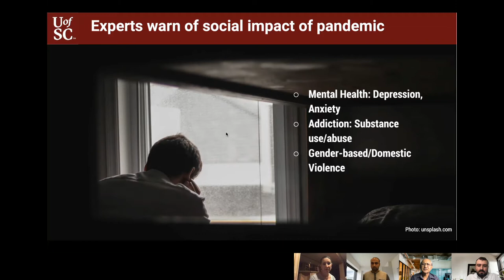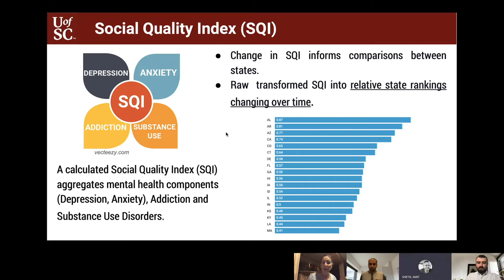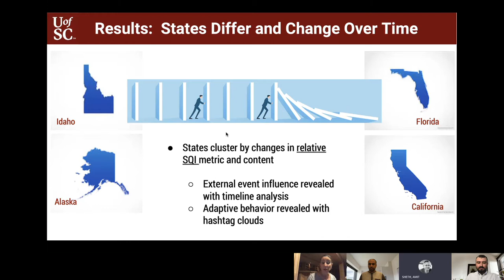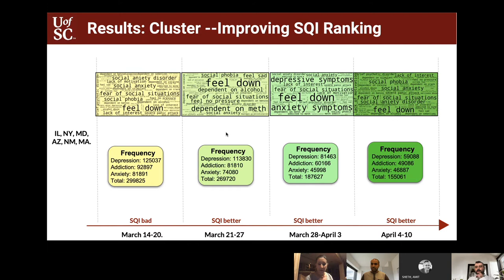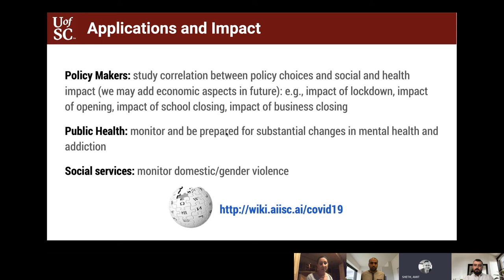Psychidemic: Measuring the Spatio-Temporal Psychological Impact of Novel Coronavirus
Experts have warned about severe social and health consequences of COVID-19 on individuals and society, specifically Mental Health (Depression, Anxiety), Addiction (Substance-use), and Gender-based (or Domestic) Violence (GBV). Building upon past successful efforts involving social media big data analysis for epidemiology and public health research, such as drug abuse (leading to an FDA warning), mental health, harassment, and GBV, we undertook the analysis of  over 800 million tweets and over 700,000 news articles related to COVID-19 to explore a variety of questions such as:
Q1:  How can we use social media to measure psychological and social impact in (near) real-time?
Q2: How does intervention in the form of state-level policy choices and implementations relate to mental health and addiction-related behaviors across different states? What evidence is there for adaptive/coping behavior?
Q3: How do GenZ and Millennials express themselves in the outbreak, particularly in the context of mental health and addiction?
This research involves the use of the knowledge-infused natural language processing developed at the AI Institute. It involves infusing (deeply integrating) deep domain knowledge
(e.g., mental health-related knowledge from DSM-5 and addition related knowledge captured by the Drug Abuse Ontology) with the deep learning techniques.

People:
Principal Investigators: Prof. Amit P. Sheth
Co-Investigators: Prof. Valerie L. Shalin
Postdoctoral Researchers: Dr. Ugur Kursuncu
Graduate Students: Manas Gaur, Vedant Khandelwal, Vishal Pallagani, Usha Lokala